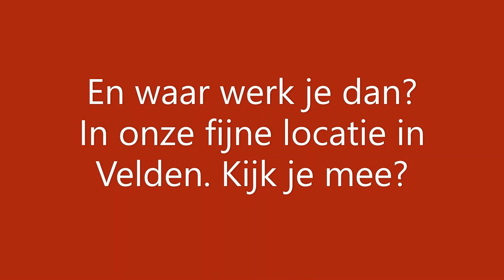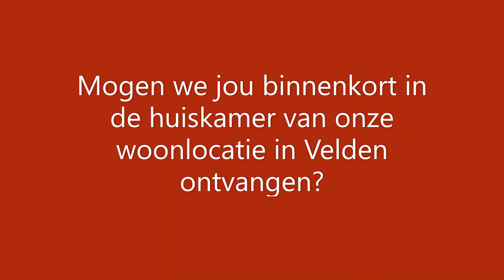WBC Velden zoekt een begeleider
Woonbegeleidingscentrum De Vier Torens in Velden van SGL zoekt een begeleider... iets voor jou?